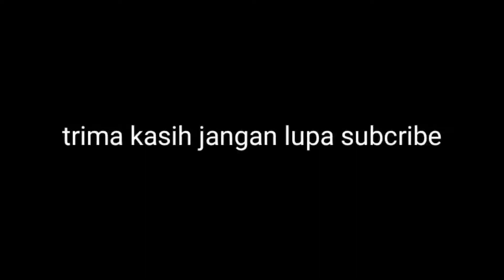samawa mas dicki.... pernikahan mas dicki dan mbak .........???